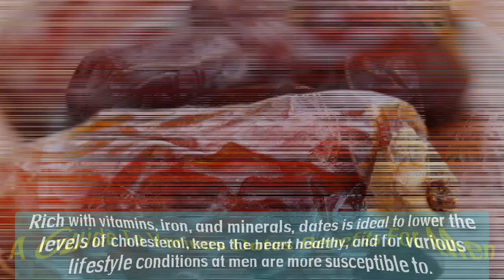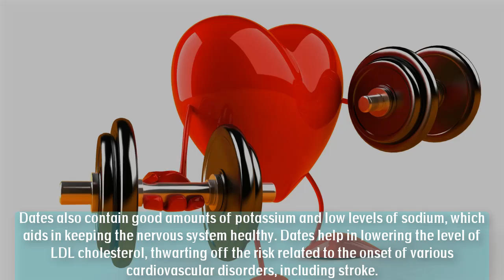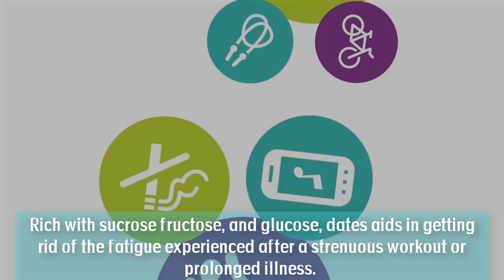Why Dates Good for Men? Health Benefits of Dates | Dates Nutrition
Health Benefits of Dates or benefits of dates. Here is why dates good for men and health benefits of dates in weight loss. Dates nutrition is needy for men's health. You will know more information about why bates good for men.